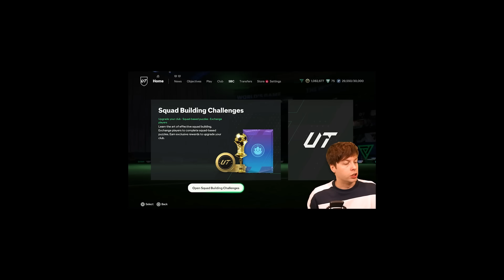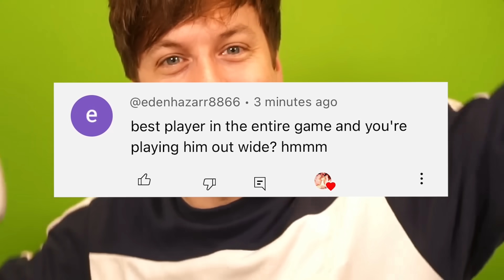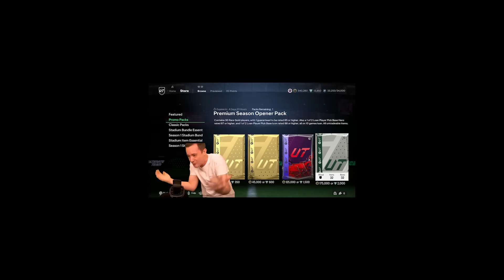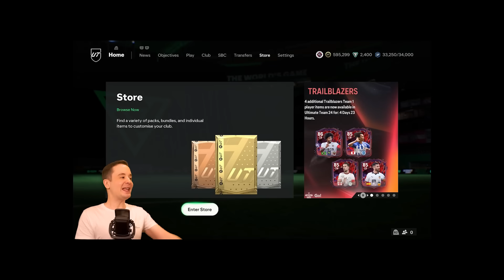OMG I PACKED ONE OF THE BEST HEROES AND FUT CHAMPIONS REWARDS!! EAFC24 ULTIMATE TEAM PACK OPENING